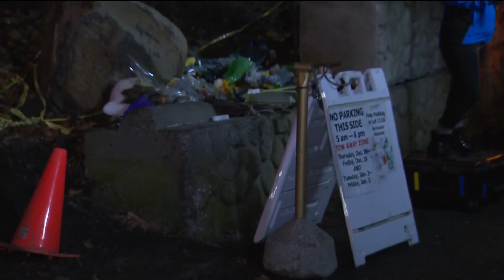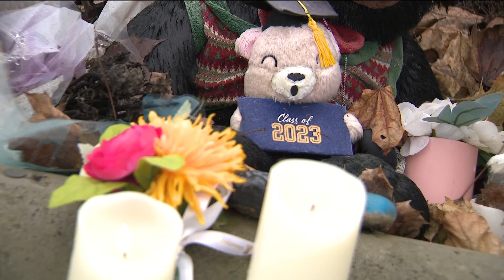Demolition of King Road house in Moscow underway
The University of Idaho made the decision to tear down the house after prosecution stated there was no need to keep it standing.